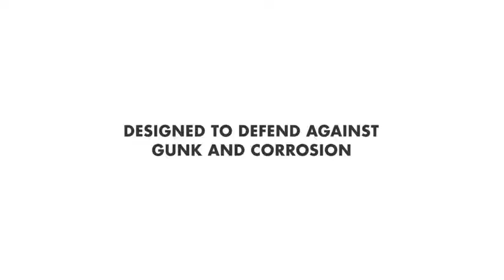Shell V Power – Creature Feature Video